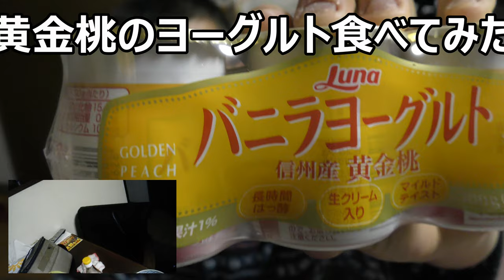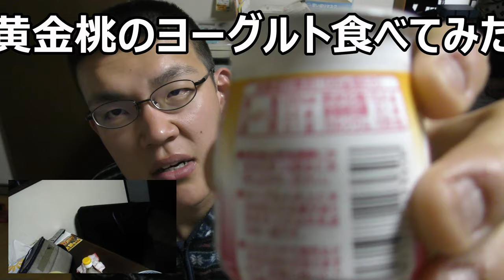日本ルナ バニラヨーグルト信州産黄金桃を食べてみた。見た目も味も正に黄金？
日本ルナ　バニラヨーグルト信州産黄金桃を食べてみました。
見た目も味も正に黄金、信州って桃のイメージはないんですけどね～
贈り物は此方まで↓
〒153-0042